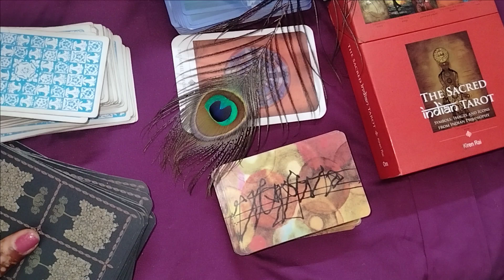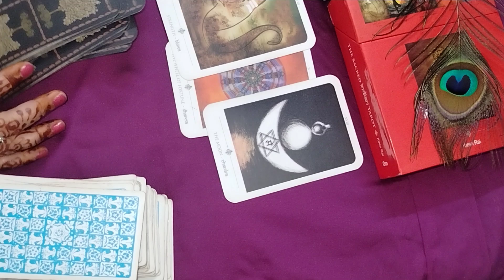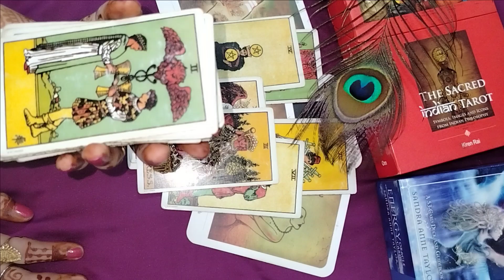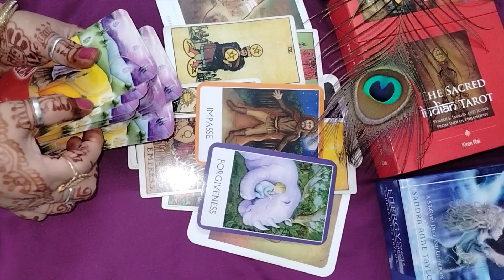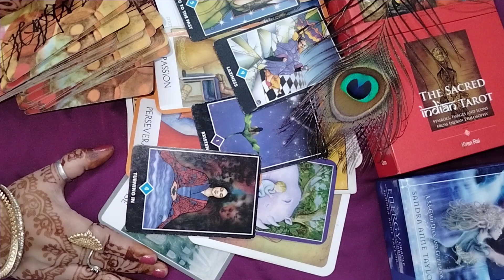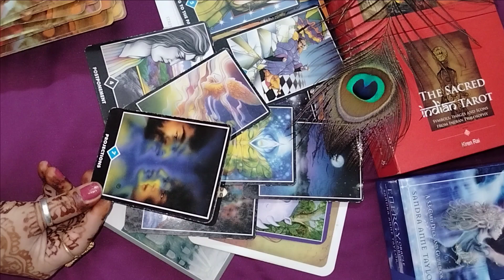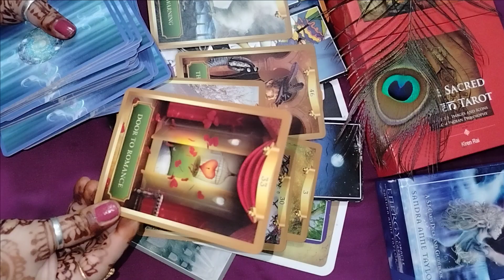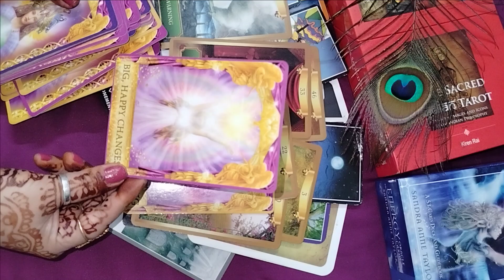SCORPIO वृश्चिक राशि | Big Change in your life | A TAROT WORLD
I am Upasana a tarot card reader.
This video is for Scorpio zodiac sign. It is a general reading for love marriage career reading.

For personal reading 👇 you may contact.

[ only message for paid service ]

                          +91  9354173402